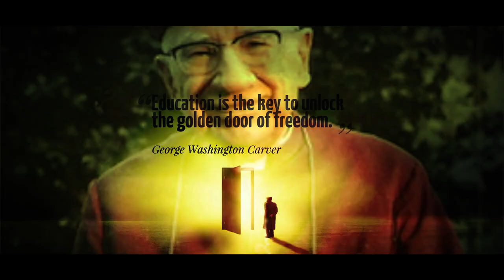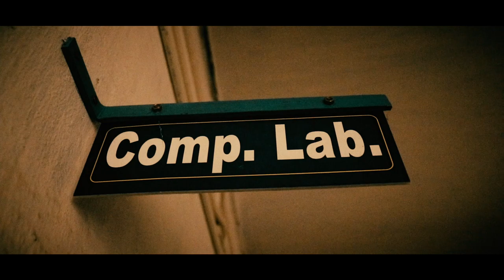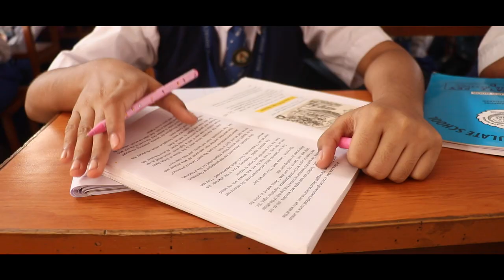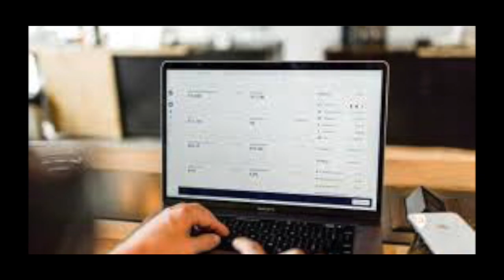MARY IMMACULATE SCHOOL DOCUMENTARY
MARY IMMACULATE SCHOOL DOCUMENTARY - DIAMOND JUBILEE 2022